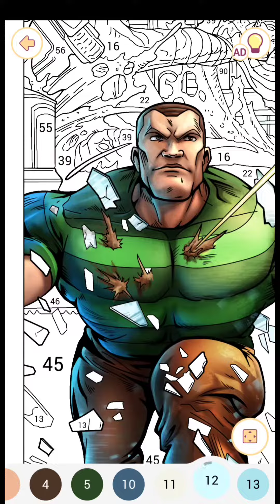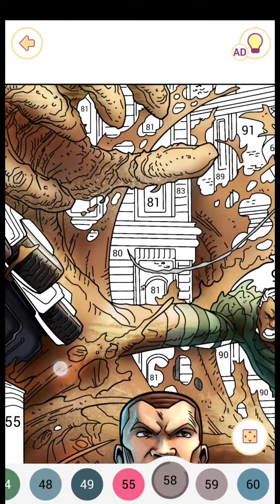MARVEL: SPIDER-MAN BATTLE 🕷️👨💪💥! Satisfying Coloring |TIME LAPSE| Happy Color